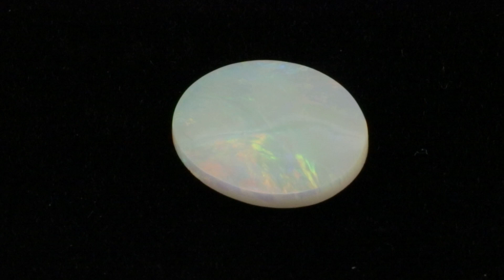Blc1561 - Single Cut and Polished Opal, Lightning Ridge, Australia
A single cut opal from Lightning Ridge, Black Opal Country.